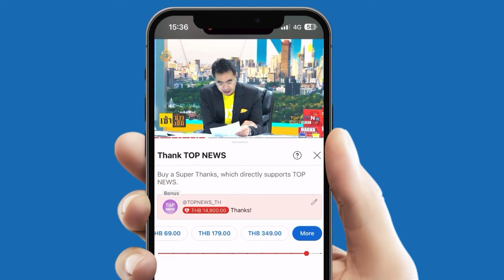เอฟซีให้กำลัง “หมอเหรียญฯ” มอบดอกไม้ถึง รพ. สั่งสอนเด็ก 14 ทำผิดกฎ ภาระสังคม | TOPUPDATE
เอฟซี “หมอเหรียญฯ” ตบเท้าให้กำลังใจ หลังสั่งสอนเด็ก 14 ปกป้องคนป่วย ด้าน “หมอเหรียญฯ” ฝากไปถึงแม่เด็ก เจอจะสั่งสอนให้